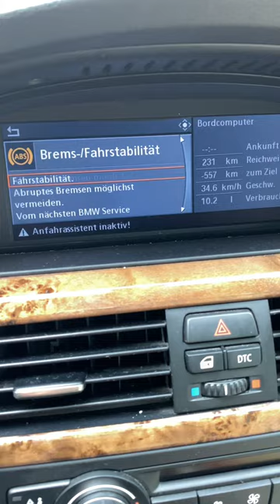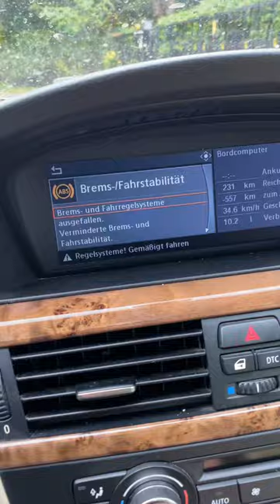How to fix BMW ABS error in 2 minutes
Error 5DF0, 5DF1 Hydropump
It’s most likely the connection between ABS control unit and the pump itself (cold soldering)

This is obviously more of a joke and not a longtime fix. Works for a few days/weeks tho